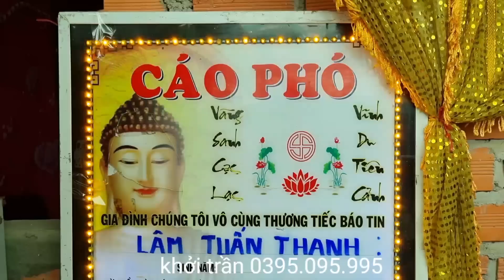Quá đau lòng 2 dượng cháu ra đi mãi mãi vì bị ngộp khí ga.